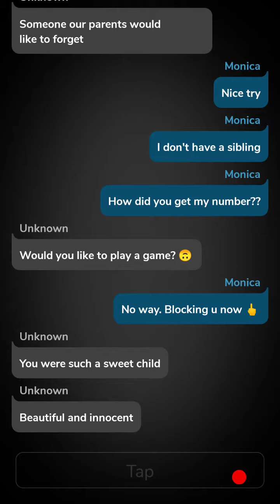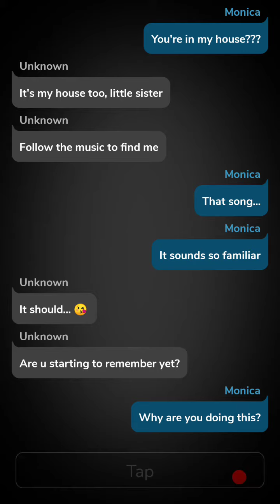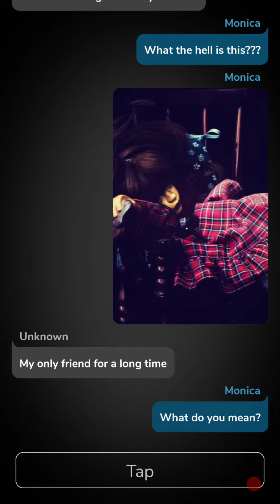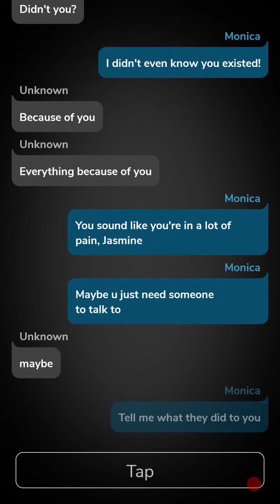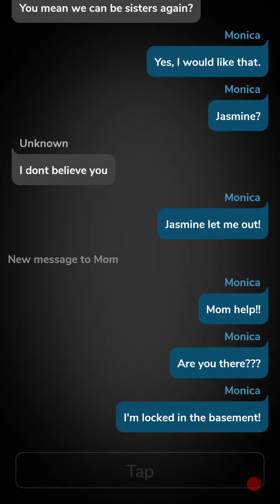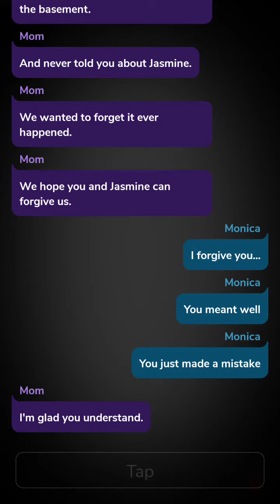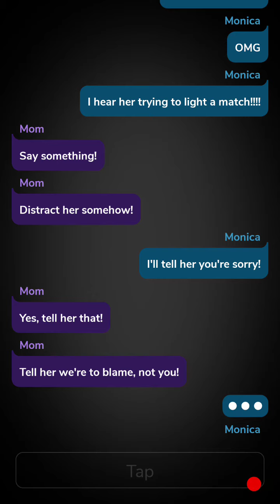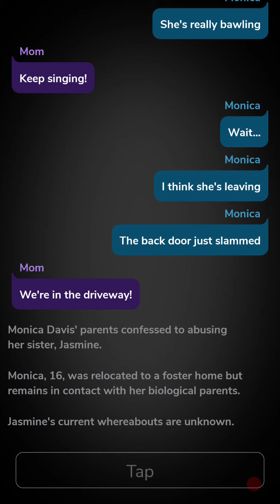Cliffhanger Sisters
Creepy text story. Watch at your own risk  😈 Day 16 of 20 February video challenge